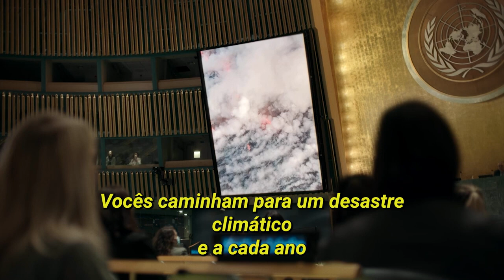Milton Nascimento participa de campanha global da ONU sobre mudança climática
A ONU, Milton Nascimento e Frankie, o dinossauro, uniram forças para promover a AçãoClimática antes que seja tarde demais.

Dublada por Milton Nascimento, a versão brasileira da campanha “Nāo Escolha a Extinçāo”, do Programa das Nações Unidas para o Desenvolvimento, foi um sucesso mundial!

🦖 Não podemos mais ignorar a MudançaClimática. É hora de agir para evitar as piores consequências da mudança do clima e proteger as pessoas, as comunidade, os ecossistemas – e o futuro da humanidade na Terra.

“Chega de desculpas. Simplesmente não há mais tempo para isso. Ainda é possível limitar o aumento da temperatura global a 1,5 grau Celsius e evitar o pior da mudança climática. Mas somente com ações climáticas drásticas e imediatas.”

- António Guterres, secretário-geral das Nações Unidas

O chefe da ONU reitera a urgência de ações climáticas em três frentes simultâneas:

🔹 Reduzir as emissões de gases de efeito estufa.
🔹 Melhorar as capacidades de adaptação aos efeitos da mudança global do clima.
🔹 Expandir o financiamento para que os países em desenvolvimento possam acelerar uma transição justa e equitativa dos combustíveis fósseis para os renováveis.

📹: Chamada da campanha global do Programa das Nações Unidas para o Desenvolvimento (PNUD), gentilmente dublada por Milton Nascimento (@miltonbitucanascimento).